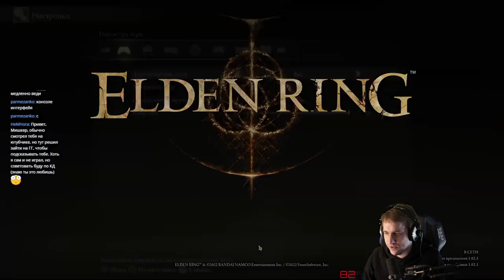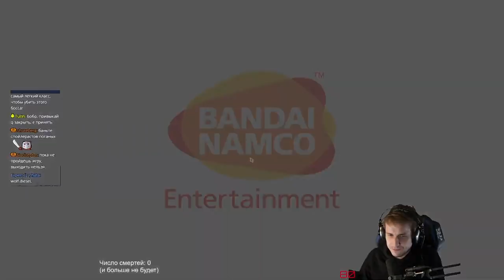Майкер полтора часа убивает Отпрыска в Elden Ring